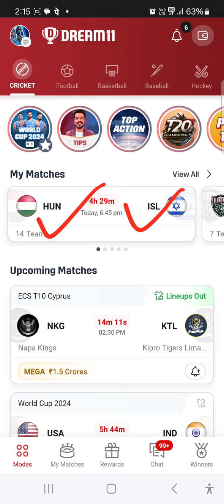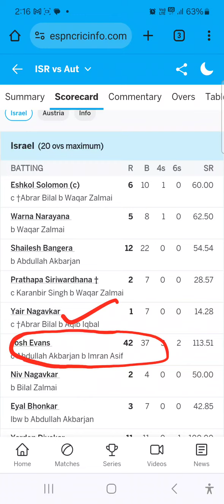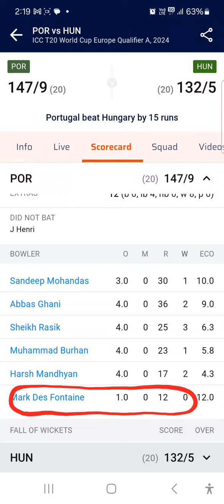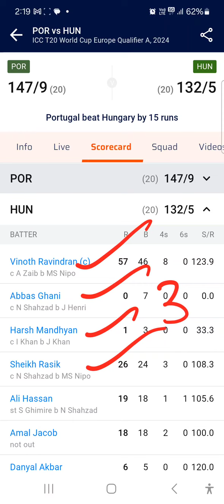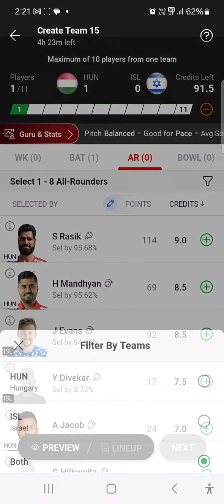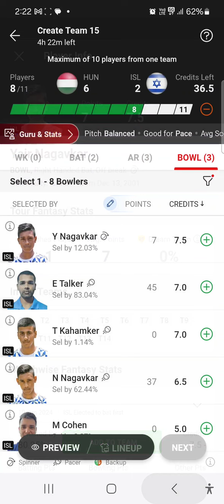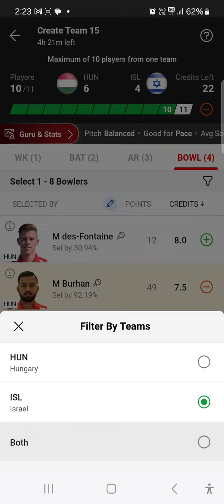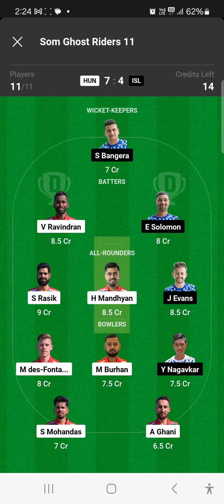Hun vs Isl T20 Dream11 Team|Hungary vs Israel T20|Hungary vs Israel T20 Dream11 Prediction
Match Analysis of EUROPEAN T10 CRICKET LEAGUE-BYRON(BYR) VS DREUX(DRX)

Match Discussion

• Today I will discuss about the match of  ICC T20 WC EUROOE QUALIFIER-A-HUNGARY(HUN) VS ISRAEL(ISL)  predict the match and give some GL teams.Here will get previous matches full stats,scorecards,Dream11 prediction, appropriate Cap and Vice Captain choices.I wish You are all satisfied with my hard working and get more help from my videos.

Gratitude

Cricket and Dream11 Information

Introduction

• Dream11 is a game of skill.

• The  relevant law in India is absolutely clear that unlike games of "chance", games  which substantially require a player to apply his skill are absolutely legal.